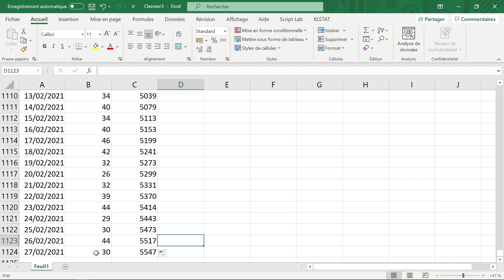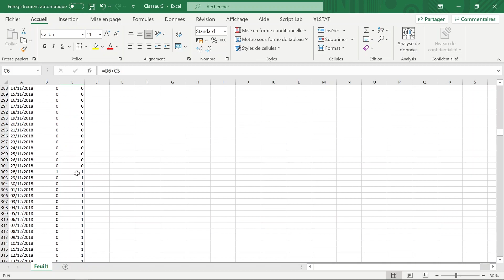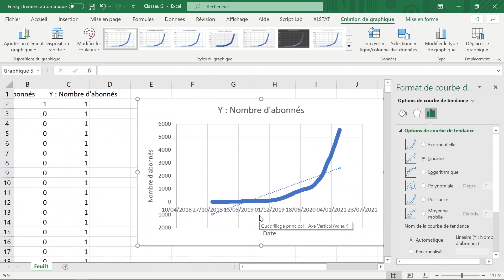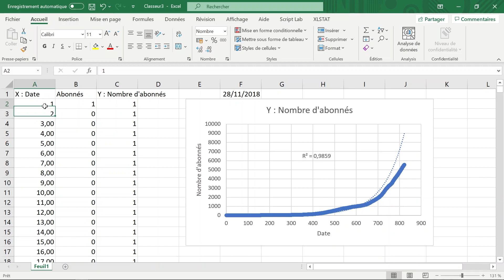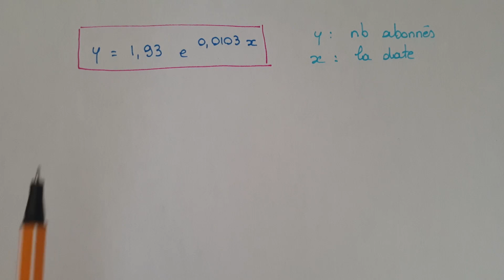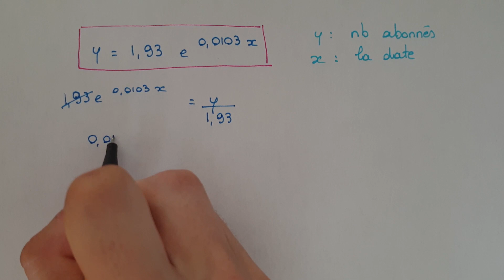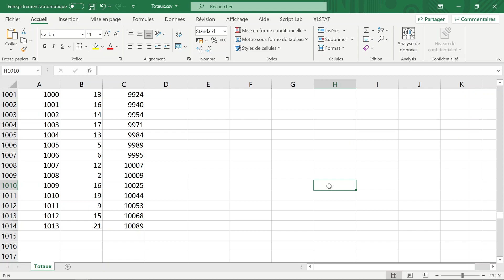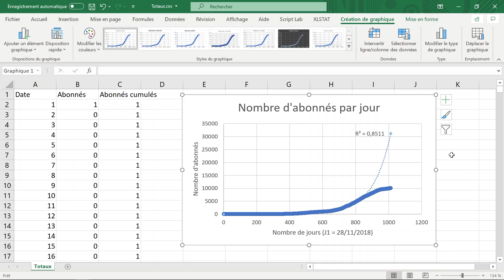Prévoir mes 10k abos avec l’AJUSTEMENT EXPONENTIEL - Corrélation non linéaire - Explications - Stats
A travers des explications simples, on va utiliser la corrélation exponentielle pour prévoir la date à laquelle j’aurai les 10 000 abonnés, puis on verra ce qu’il en est quand je les aurai obtenus. Après téléchargement des données depuis Youtube, on va créer le nuage de points associé pour obtenir l’équation correspondant à ces données. Après traitement de cette équation, on verra la date à laquelle je suis censé obtenir les 10k abos.
Quelques mois plus tard, avec les nouvelles données actualisées, et après avoir bel et bien obtenu les 10k abos, on va voir ce qu’il en est. Cette corrélation a-t-elle donnée une date juste ? On verra ainsi comment utiliser la corrélation pour prévoir une date, et à quel point on peut s’y fier.

Dans cette vidéo :
0:00 Intro & présentation
0:45 Modification des données
1:35 Variables X et Y
2:30 Graphique & Corrélation adéquate
6:14 Modification des dates
7:26 Trouver équation courbe de tendance
7:53 Traitement de l’équation
10:57 Ajout des jours à une date
11:18 Quand aurais-je les 10k abos ?
11:28 Interprétation avec du recul
13:34 Résumé & Fin

J'essaye de bien expliquer :)
Stats - Post Bac (Prépa/Licence/IUT/BTS/Master 1e, 2e, 3e, 4e ou 5e année)